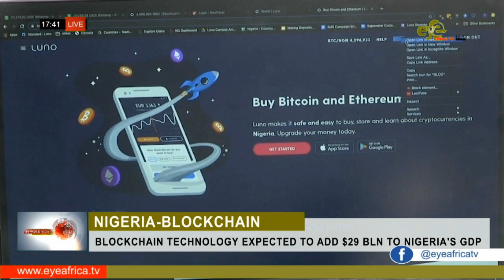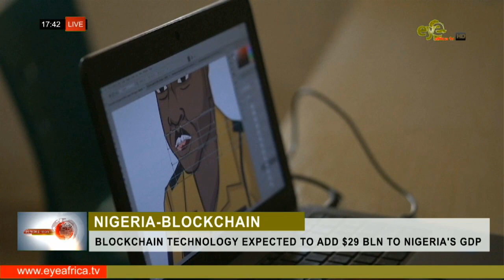BLOCKCHAIN TECHNOLOGY EXPECTED TO ADD $29 BLN TO NIGERIA'S GDP